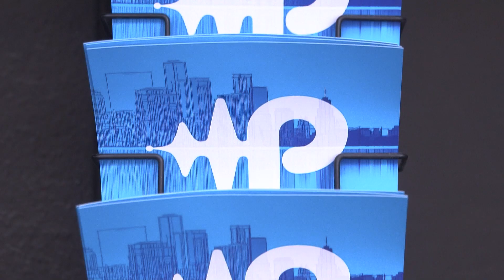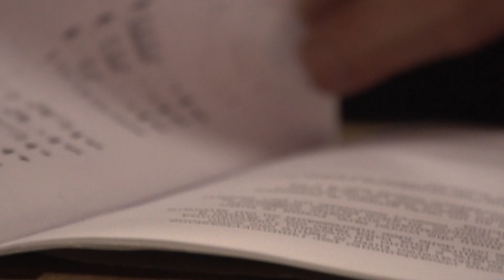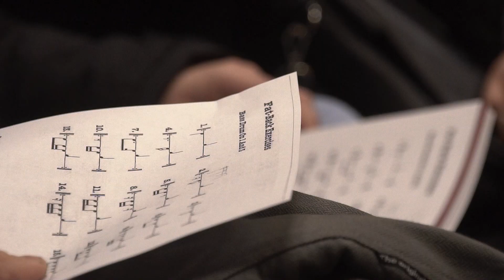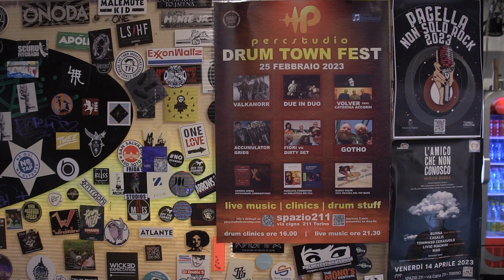Percstudio's Drum Town Fest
Percstudio's Drum Town Fest held in Turin on September 25, 2023.